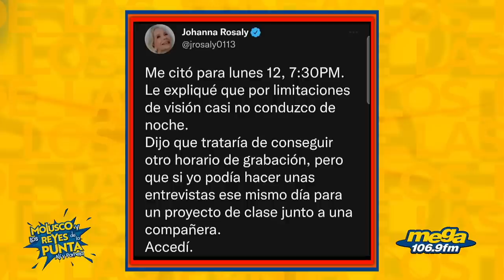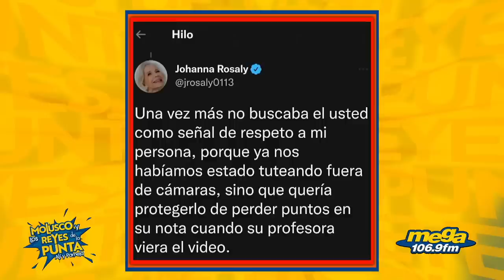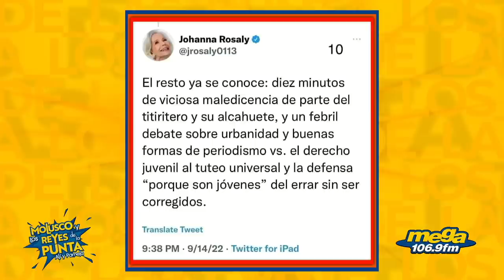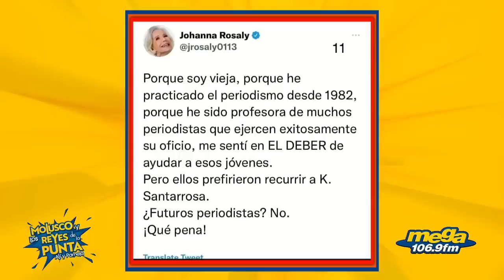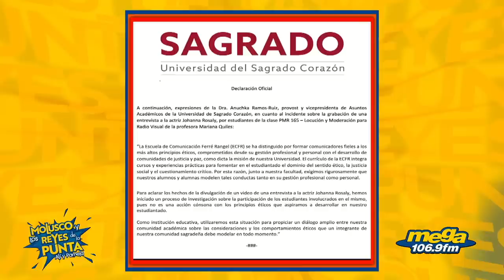Molusco revienta contra estudiantes que filtraron video de la actriz Johanna Rosaly